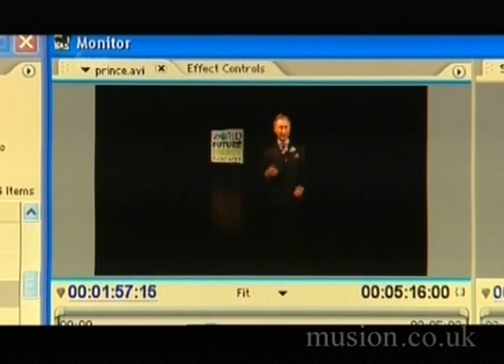Hologram of Prince Charles - Musion Holographic Projection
The Hologram of Prince Charles was created by Musion Systems to project a life-size, three-dimensional image of the Prince onto the stage of the World Future Energy Summit in Abu Dhabi, in the United Arab Emirates. His Royal Hologram as he was dubbed by press, delivered a powerful speech on the environment to the world's leaders before vanishing into thin air. By using the Eyeliner System instead of attending the summit in person, he significantly reduced his carbon footprint, saving an estimated 20 tons of carbon waste.

for further information.